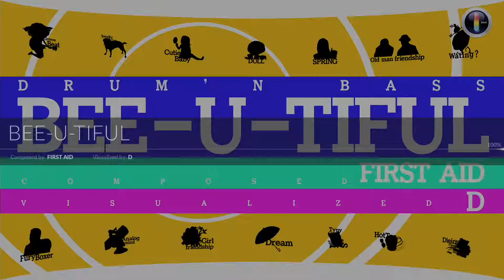DJMAX RESPECT BEE-U-TIFUL 8B NM (6)